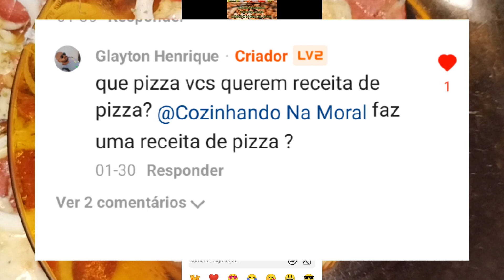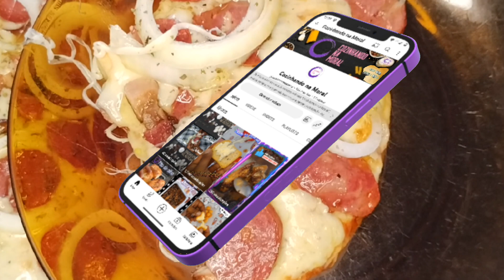Pizza - Como fazer pizza de frigideira, usando apenas 3 ingredientes para fazer a massa?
Você sabia que a pizza não foi inventada na Itália? Na verdade, os egípcios criaram uma massa bem fina e chamada circular de "pão de Abrahão" ou "piscea", que deu origem ao nome que conhecemos hoje.
Com o tempo, a receita foi se desenvolvendo e incorporando ingredientes de diferentes povos, como gregos, fenícios e turcos muçulmanos, que adicionaram seus próprios temperos.
Embora a pizza seja associada à Itália, foi lá que os italianos acrescentam variações de sabores, como o molho de tomate e o queijo mozarela como base da massa. Em 1830, surgiu a primeira pizzaria conhecida em Nápoles, a Antica Pizzeria Port'Alba.
No Brasil, a pizza foi trazida pelos imigrantes italianos em 1910, mas levou um pouco de tempo para cair no gosto popular. Somente em 1950, os brasileiros passaram a consumir mais esse prato, que hoje é um verdadeiro fenômeno no país, com mais de um milhão de pizzas produzidas por dia. O estado de São Paulo é responsável por mais da metade desse total. É muita pizza, não é mesmo?
E hoje trazemos para vocês uma receita super fácil e rápida de fazer, que leva pouquíssimos ingredientes e fica uma delícia sem igual.

 Pizza de frigideira ingredientes:
1 ovo de galinha.
180 ml de leite
1 xícara de farinha de trigo.
1 linguiça calabresa.
250 gramas de mozarela.
200 gramas de bacon
1 cebola grande

Muito Obrigada!